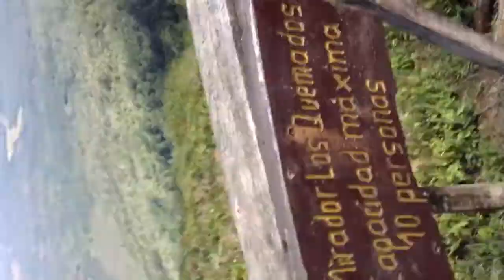View from the top, Mombacho volcano